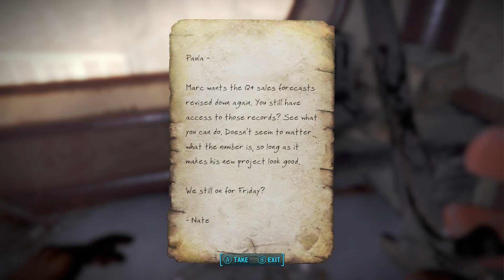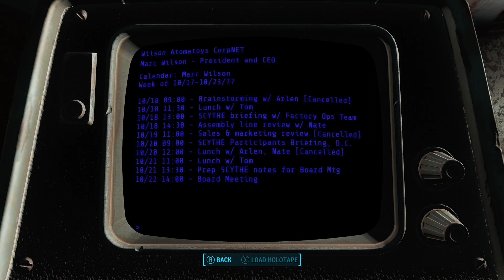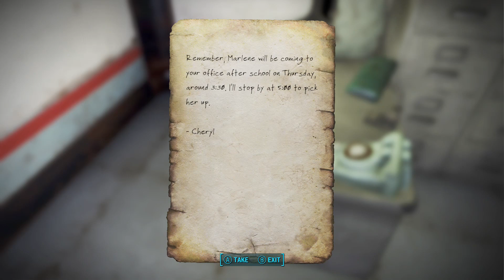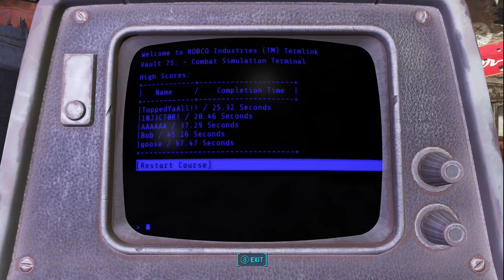Mooshi tag choomsday! fallout 4 hopefully nuka worl?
more funni fallout, now with added nick!